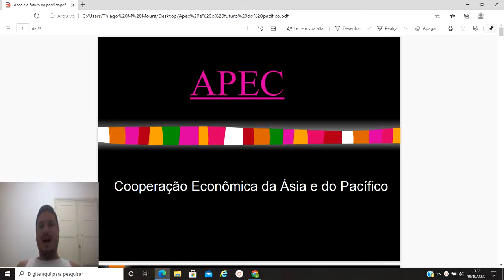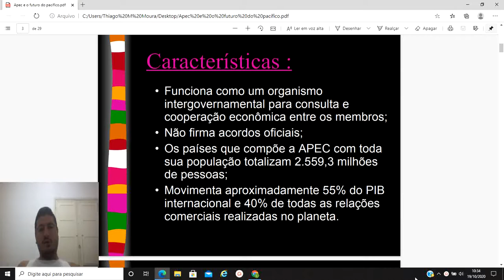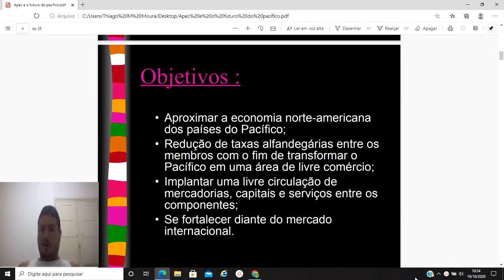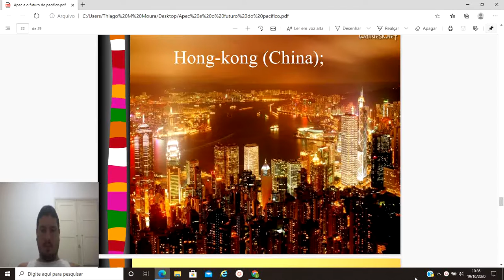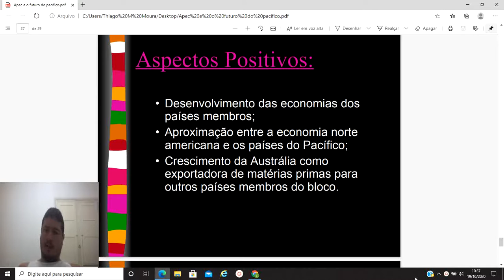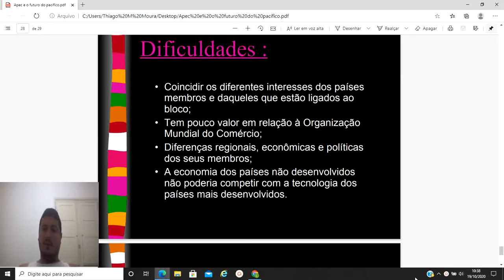Apec vídeo aula 9 ano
flu éden 9 ano 4 bimestre - APEC